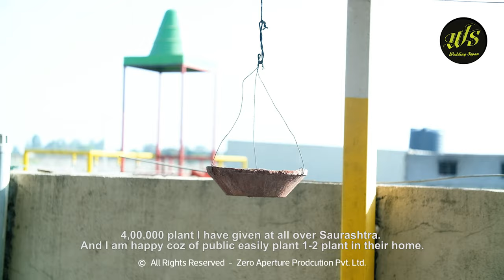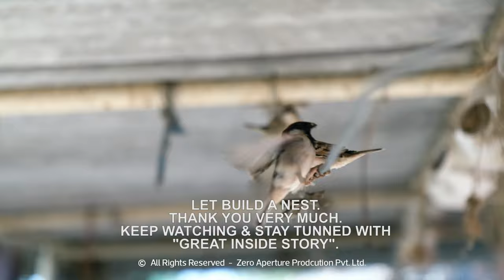શું ચકલીને ઝાડ પર માળા બનાવતા આવડે છે? જુઓ આ વીડિયોમાં બધી માહિતી | चिड़िया बिलकुल लुप्त होती जा रही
ચકલી ને ઝાડ પર માળો બનાવતા ભગવાને શીખવાડે નથી, તે આપણા ઘરમાં ત્રાસી છબીઓ પાછળ અને ગોખલામાં માળો કરતી હોય છે, હાલ આધુનિક મકાનોમાં ચકલી માળો કરી શકે તેવી સગવડતાઓ નથી, તેથી પુઠાના માળા બનાવેલ છે, પુઠાના માળા ચકલીને વધુ માફક આવે છે

Voice over: Vanshika Gokani
Content: D.K.D Shiva
Transcribe: D.K.D Shiva
Supported: ZAPPL Team &  Avnish Gadhvi
Special thanks: V.D Bala Navrang Natural club